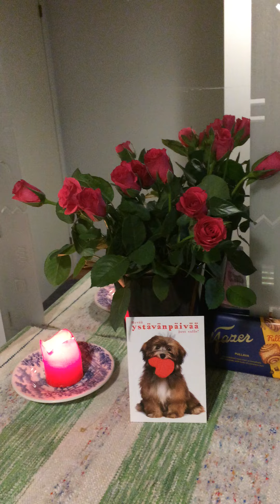1.2.2023 Kultaisia hetkiä jokaiselle Ari Nurmi